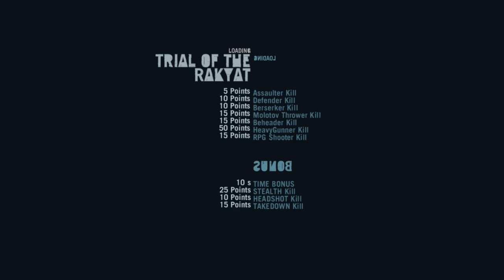Far Cry 3 E49 Deagle Baby!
Far cry 3 gameplay on PC. Episode 48

Deep down in insanity there is a place left by humanity and honor: The Rook Islands, a tropical paradise that hides a century of horrors and misery.

Watch the story of Jason Brody, a tourist stranded on these islands, forced to confront their twisted inhabitants. To rescue his friends and save his life, Jason will have to face his own insanity and change into something he never thought he could become.